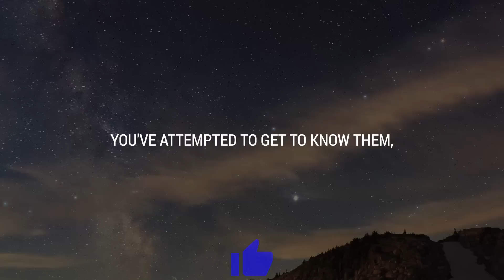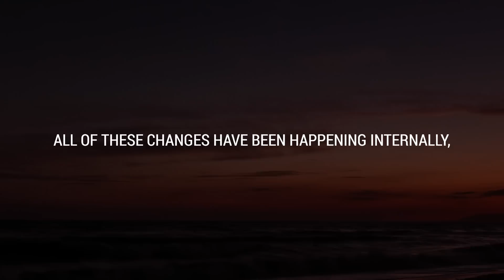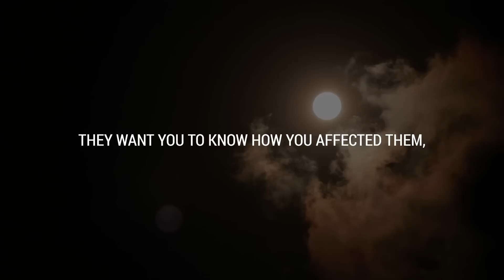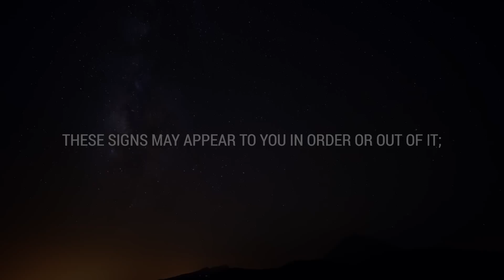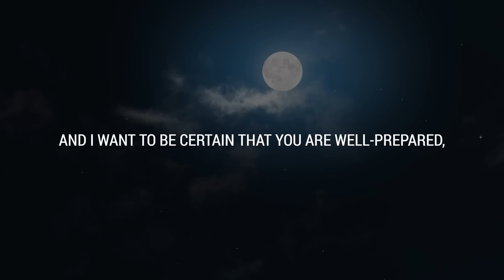💌 This person is going to show their true face to you, and you'll be...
If you’re seeing this video, the Universe has a message for you: This person is going to show their true face to you, and you'll be...